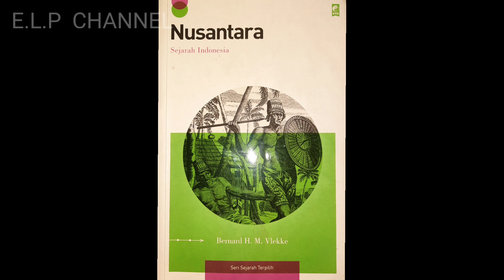Masuknya Tanaman Kopi Ke Jawa, Nusantara: Sejarah Indonesia, #054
Berawal dari gemar menanam tanaman2 eksotis, beberapa para petinggi / pejabat Belanda di Batavia menanam tanaman langka salah satunya tanaman "kopi". Walaupun pada awalnya penanaman kopi di Jawa  itu gagal namun percobaan selanjutnya berhasil..!.

Tanaman kopi akhirnya menjamur dan menjadi salah satu komoditi yang dijual V.O.C Belanda ke pasaran dunia. Dampaknya adalah terjadi revolusi sosial di dalam masyarakat Jawa.